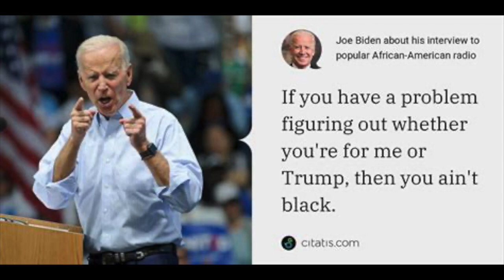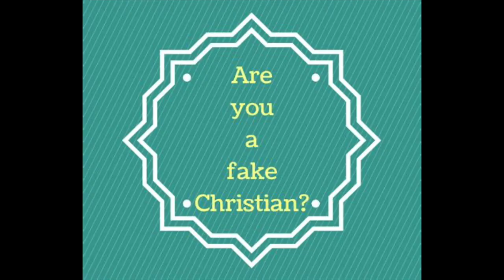16 Bars round 116!!!!! "no church in the wild" freestyle